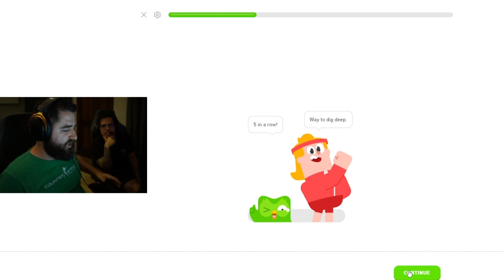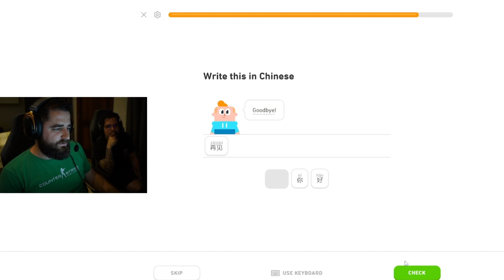FALLEN E YUURIH APRENDENDO CHINÊS EM LIVE!! KKKKKKKKKKKKKKKKK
VIDEO MOSTRA FALLEN E YUURIH APRENDENDO CHINÊS EM LIVE!! KKKKKKKKKKKKKKKKK